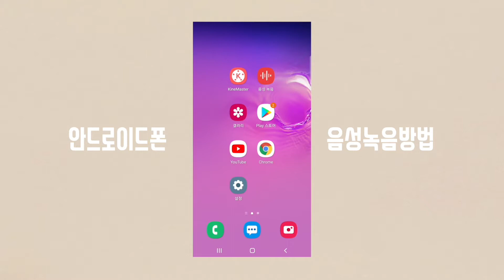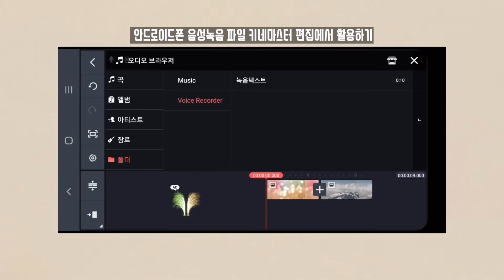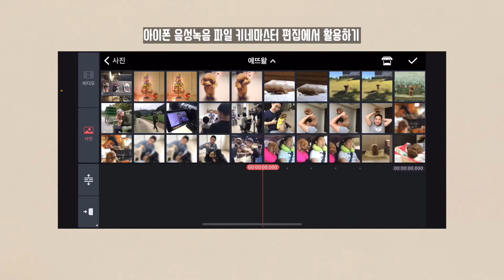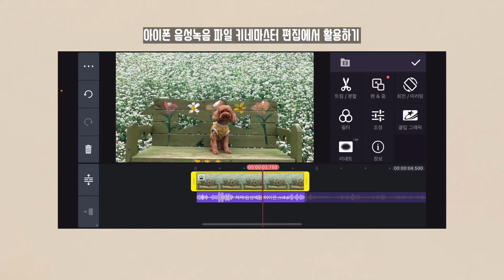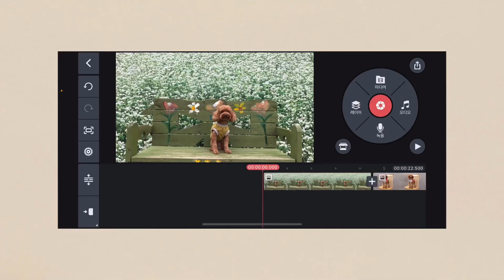스마트폰 하나로 내레이션 녹음부터 편집까지 잘하는 방법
스마트폰으로 내레이션 잘 녹음하고 영상편집에 잘 활용하는 꿀팁을 정리해 보았습니다^^
여러분의 영상에 내레이션을 활용해보신다면 영상의 퀄리티는 달라질 거예요!

0:00 내레이션 활용의 장점
0:35 스마트폰으로 내레이션 녹음 시 주의사항
1:08 별도의 마이크로 내레이션 녹음하는 방법
2:30 영상편집 앱 키네마스터의 녹음 기능으로 내레이션 넣기
3:24 스마트폰의 음성녹음 앱으로 녹음한 내레이션을 키네마스터로 가져와 편집하기
6:30 영상에 들어있는 내레이션을 키네마스터에서 오디오 추출로 활용하기
7:48 내용 총정리 및 마무리

본인의 목소리를 본인이 들어보면 누구나 어색하고 괴로울 거예요~ 저도 그렇거든요^^
하지만 여러분이 영상을 통해 전달하고자 하는 감성과 감정, 정보, 노하우, 지식 등은 여러분의 목소리로 직접 전달하는 것이 가장 효과적인 방법이라는 거 기억하세요!!!

[제가 직접 집필한 책으로 영상제작과 유튜브를 배워보세요]
- 제목 : 스마트폰 영상 촬영 + 편집 with 키네마스터 (10일 만에 마스터하는 나만의 유튜브 영상)
- 저자 : 박철우 (트루팍프로덕션 대표, 국내 1호 스마트프로듀서 창직, 유튜브 채널 ‘잇츠 트루’ 운영자)
- 출판사 : 길벗
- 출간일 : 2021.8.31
- 온라인 구매 링크

[틱톡으로 임팩트있게 스마트폰 영상제작을 배우고 싶다면?]